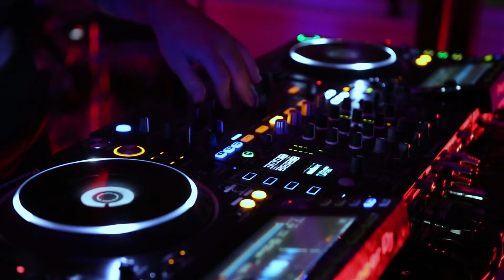REGGAE MIX - SEAMA FIRE REGGAE HITS 3 - SEAN PAUL, MR VEGAS...MIAMI REMIX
Welcome to the Channel,  new mixes every other Friday!